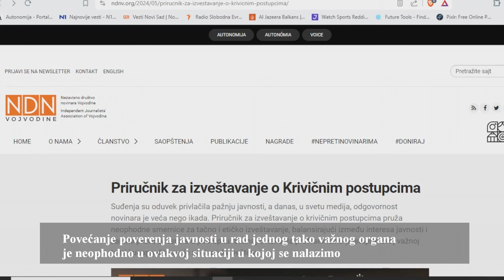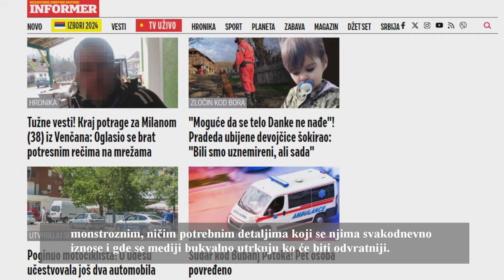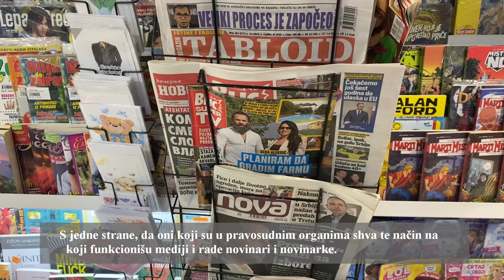Okrugli sto: Etičko izveštavanje sa krivičnih procesa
⏩ U prostorijama Nezavisnog društva novinara Vojvodine održan je okrugli sto posvećen etičkom izveštavanju sa krivičnih procesa i transparentnosti rada sudskih organa u cilju kvalitetnog, objektivnog i nepristrasnog informisanja građana i aktivno doprinesete javnoj debati na ovu temu.

✅ Pored novinara i advokata NDNV, u ovoj debati učestvovali su i predstavnici Višeg suda u Novom Sadu i predstavnici FIlozofskog fakulteta u Novom Sadu, gde se školuju mladi novinari.

📌 Tom prilikom redstavljen je i "Priručnik za izveštavanje o krivičnim postupcima", nastao u okviru projekta "Osnaživanje novinara za etičko izveštavanje o krivičnom postupku i nasilju nad ugroženim društvenim grupama, jačanju saradnje novinara i pravosuđa" koji realizuje Nezavisno društvo novinara Vojvodine (NDNV) uz podršku programa Direktne pomoći Ambasade Australije u Beogradu.